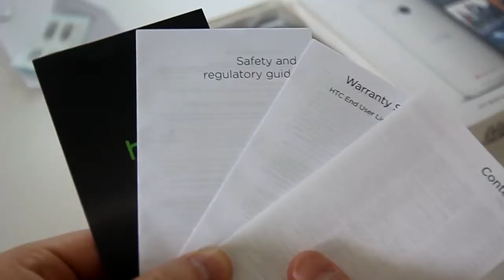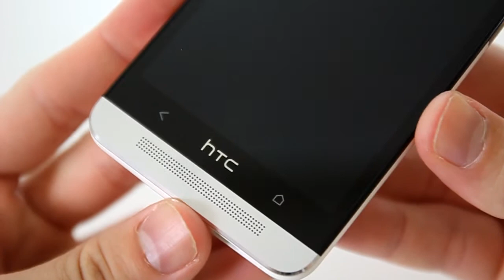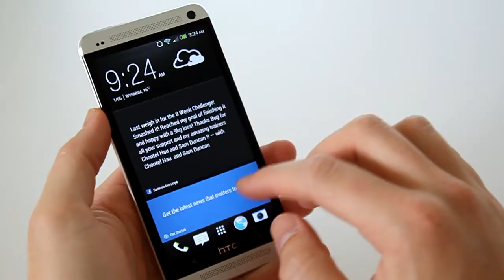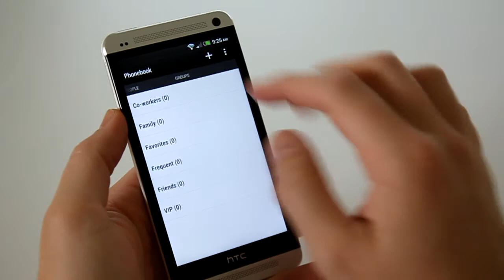HTC One Unboxing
One of the biggest releases for sometime, HTC has revamped its flagship taking it back to the ONE. It's a premium build, top tier components and a fresh coat of paint for the Sense UI. So let's get this unboxing under way and let me know what you want to see out of the full review.

Hope to see you all again soon!

KABOOtech aims to give consumers high quality mobile and tablet product reviews highlighting the features that stand that product apart from its competition. If you appreciate what I have done, please support me and share my work to help the tech dream live on.

Footage captured on a Canon EOS 500D